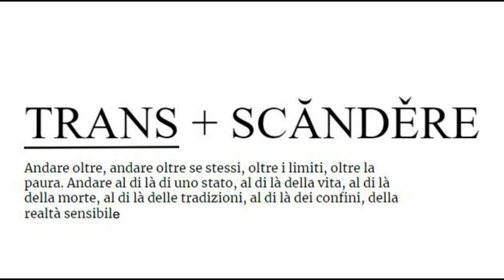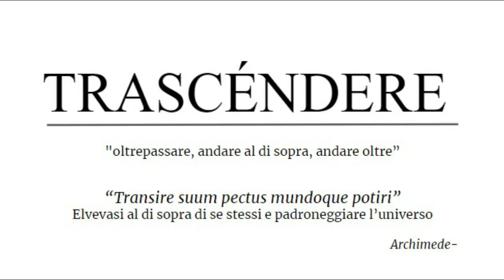TRASCENDERE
[LATINEvideo088] Gaia Ziche, Sofia Pia Rago, Lisa Garufo, Myriam Saad, 4C L. Scienze umane , IIS "A.Martini" (Schio), ref. Prof.ssa Margherita Calzana